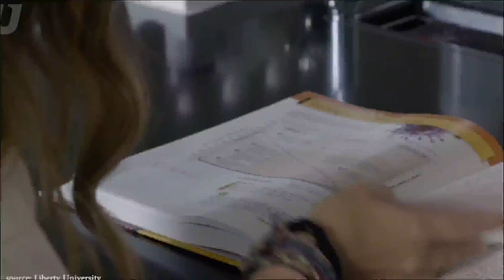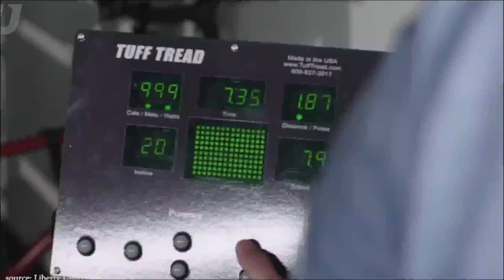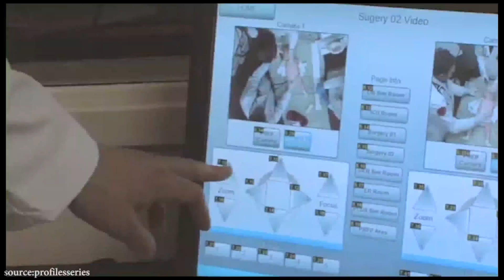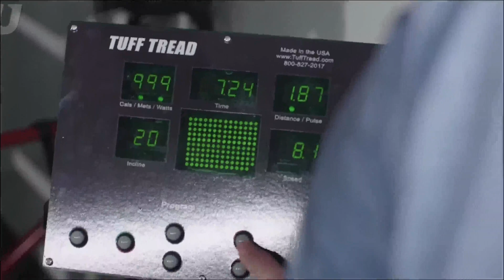Top 10 Medical Schools in Virginia 2021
There are various medical schools across the country that have been accredited to train medical students, to become qualified professionals in the field. And, the state of Virginia is not excluded, as they too have some amazing medical schools.
To qualify to be admitted into a medical school, there are some requirements to be met. Hence, admission into medical school is very competitive.
In this video, we are going to be looking at the 10 Best Medical Schools in Virginia.
#1. Liberty University College of Osteopathic Medicine
This is one of the best medical colleges in Virginia, and it is located in Lynchburg, Virginia.
Liberty University College of Osteopathic Medicine was founded in 2014. They are particular about their students having a Christian worldview, with emphasis on a dedicated involvement in humanitarian care.

The University of Pennsylvania is home to the foremost medical institution and first school hospital in Virginia.

#3. Eastern Virginia Medical School
This medical school was established in 1973, and it is located in Norfolk in Virginia.

#4. Virginia Tech Carilion School of Medicine
The Virginia Tech Carilion School of Medicine is located in Roanoke in Virginia.

#5. Virginia Commonwealth University School of Medicine
This is the oldest and largest medical school in Virginia. As a public institution, they are very much interested in carrying out research work, to advance the medical profession.
They have 26 basic health sciences and clinical departments, such as Anatomy and Neurology, Biostatic, physiology & biophysics, health behavior & policy, dermatology, etc.

easiest medical schools to get into, how to get into medical school with a low gpa, medical schools with no minimum gpa or mcat, where to apply to medical school, inexpensive medical schools, cheapest medical schools for out of state students, cheapest medical schools out of state, cheapest medical schools in us, medical school in virginia, cheapest medical schools in the us, medical student, which medical school, starting medical school, zoom university,